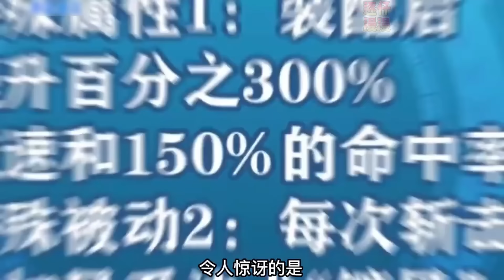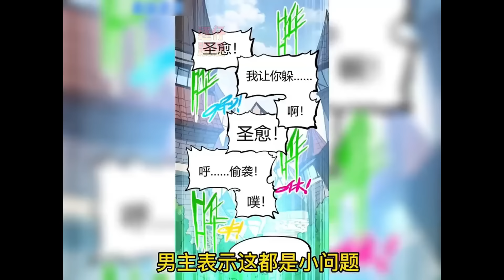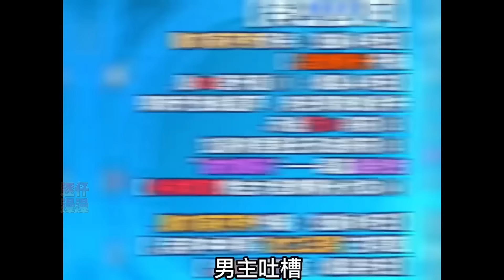《肉搏无敌的不良少年在游戏中却想当奶妈》我只想做个奶妈牧师，为什么成为了最强战士？ 我只想好好打游戏，为什么穿越到了游戏里？ 建个牧师号，却逼我暴力肉搏解决问题，能不能让我好好做奶妈？！逐仔漫漫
欢迎来到逐仔🤞
每天为大家分享各种类型的漫画解说！